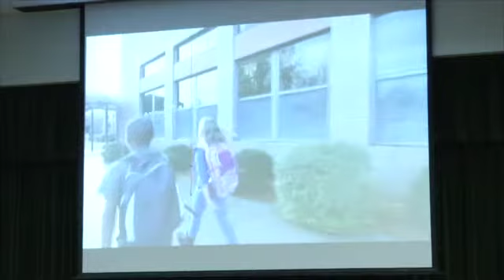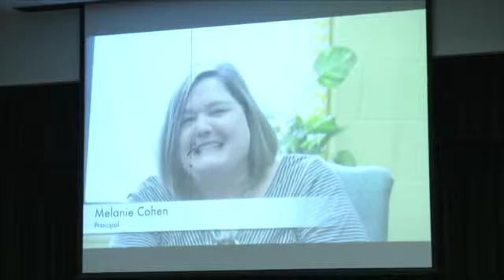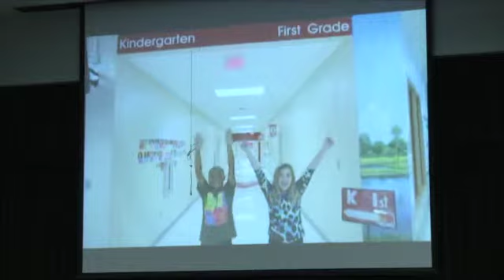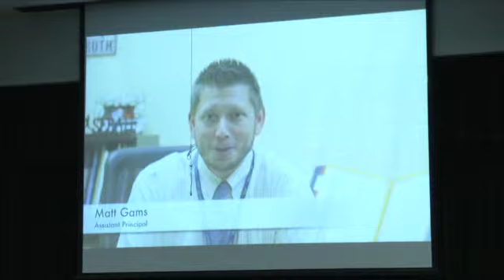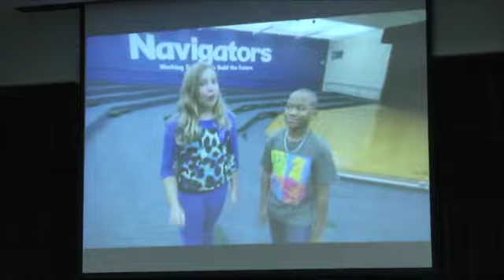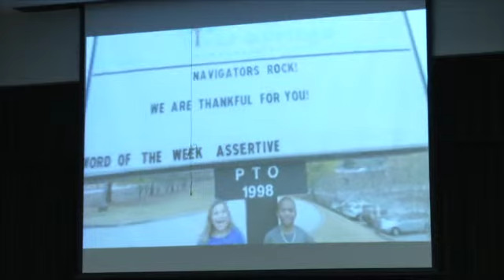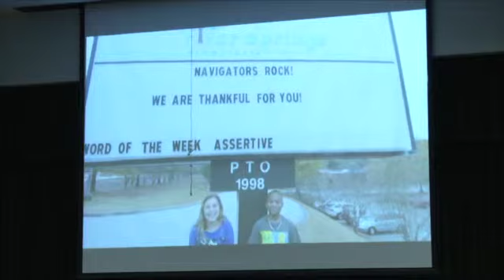January 12, 2015 - Approval of the Agenda and the Minutes, and Overview of RSES